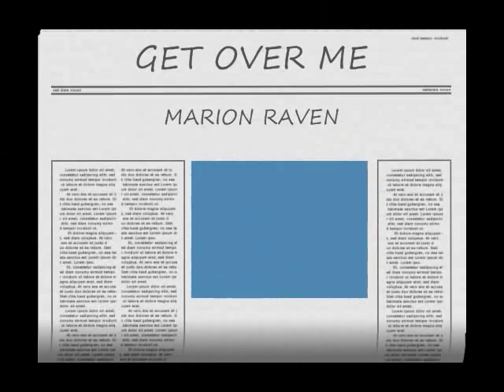Get over me MARION RAVEN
GET OVER ME
MARION RAVEN